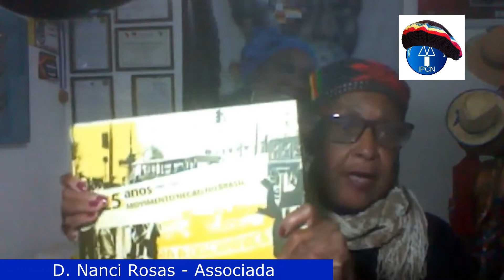HOMENAGEM AOS ANCESTRAI ATRAVÉS DE JANU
Este vídeo é uma forma de reverenciar nossa ancrestralidade através de um dos nossos presidentes.
Januário Garcia, PRESENTE!